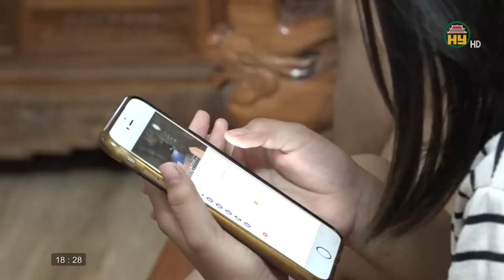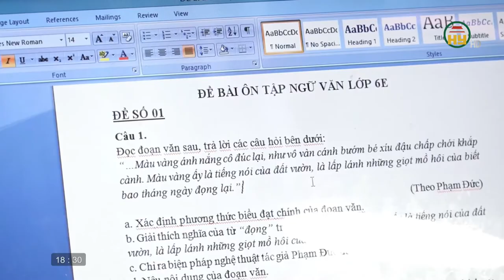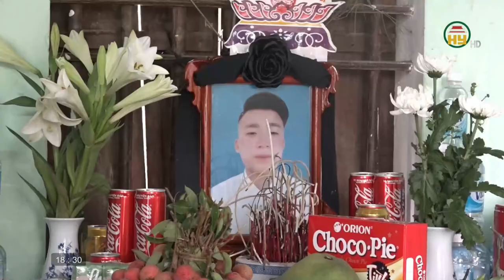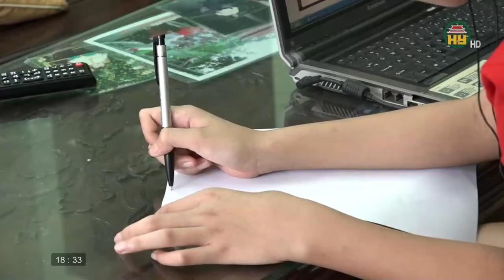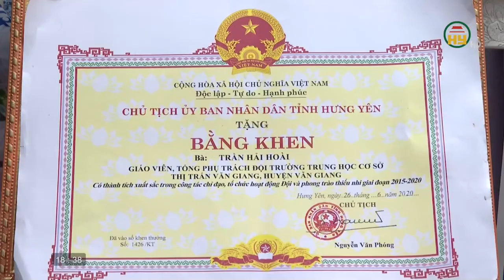Sân chơi trẻ cho dịp hè - Vấn đề cần quan tâm